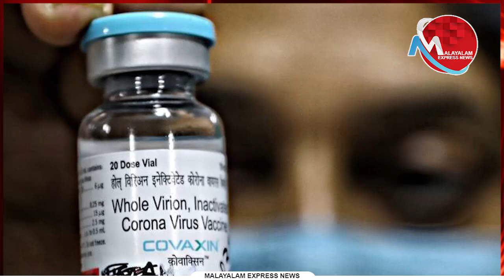കേന്ദ്രത്തിന്റെ സത്യവാങ്മൂലം പത്രത്തില്‍ വായിച്ചറിയേണ്ട ഗതികേടില്‍ സുപ്രീം കോടതി